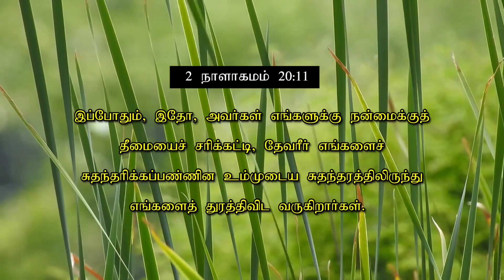மாற்றம் உண்டு | 17.11.2020 | Agape Life Changer | Pr . Abraham Johnson Prabhu